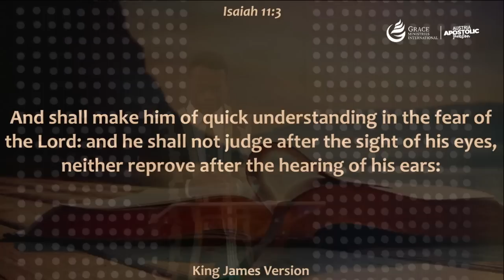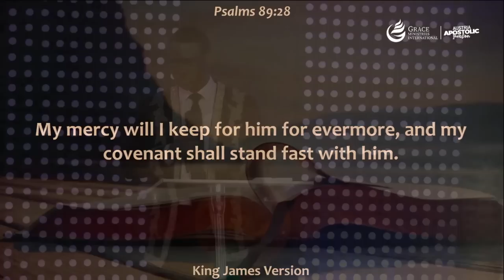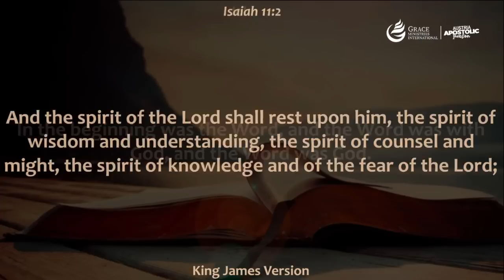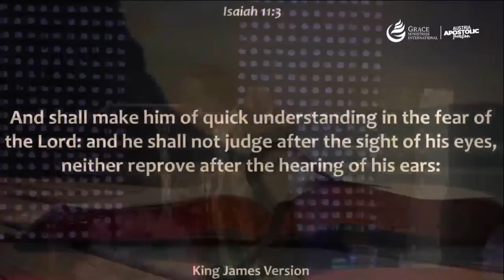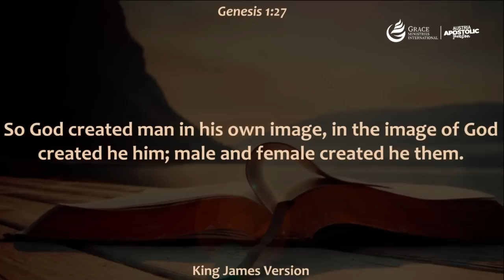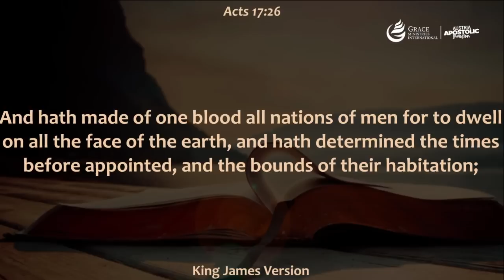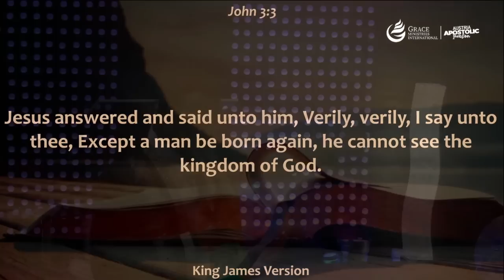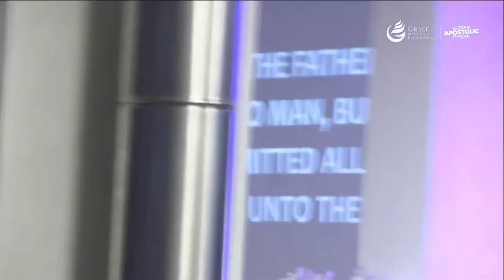Apostle Arome Osayi at Austria Apostolic Invasion | Igniting Spiritual Growth and Revelation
Welcome to this transformative video capturing Apostle Arome Osayi's impactful session during the Austria Apostolic Invasion conference.

In this powerful teaching, Apostle Arome delves deep into the profound truths of God's Word, igniting spiritual growth and revelation in the hearts of believers. Prepare to be equipped, enlightened, and empowered as you receive divine insights and fresh understanding of Scripture.

Join us on this journey of transformation and dive into the depths of God's wisdom with Apostle Arome Osayi. Don't miss this opportunity to encounter God and experience a shift in your spiritual walk.
Let's grow together in our pursuit of God's truth and revelation.